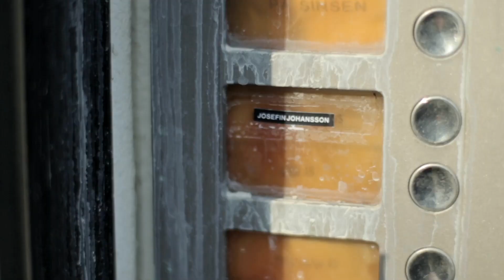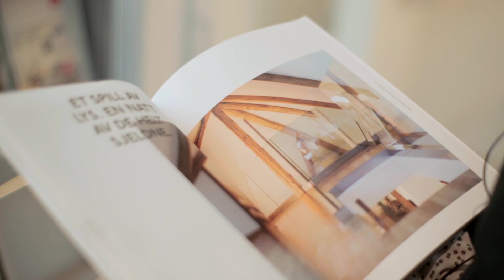Hvordan er det å jobbe som Retail Designer?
Som Retail Designer kan man gjøre mye forskjellig. Thea ble med Katinka på jobb i Josefin Johansson Studio for å se hvordan de jobber der.